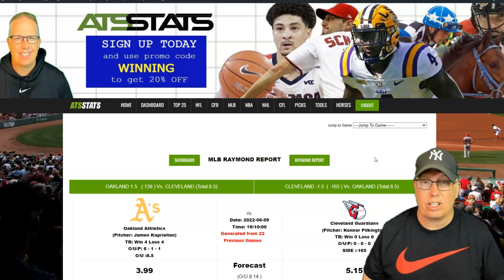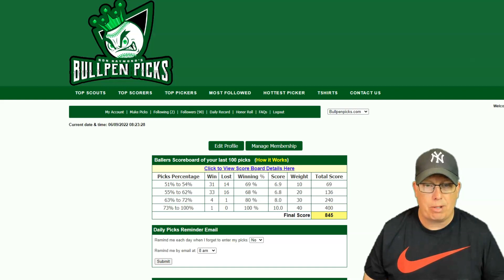Oakland A's vs Cleveland Guardians Prediction 6/9/22 - Free MLB Picks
Sports Handicapper Ron Raymond of the Raymond Report has released his Free MLB Pick and Preview on today’s baseball game between the Oakland A’s vs. Cleveland Guardians for Thursday, June 9, 2022.